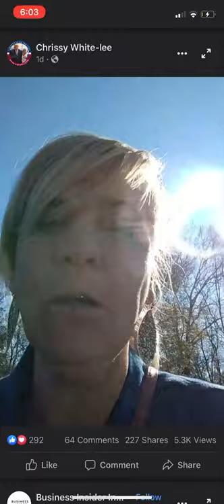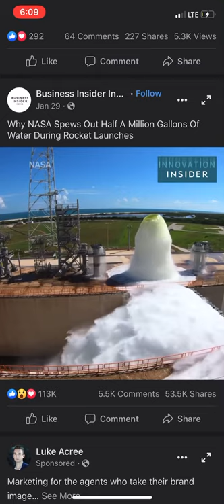Karen - Queen of All Karens - Mental Mask Melt Down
karen rant Covidiot, Anti-Masker, Manic, Super Market Meltdown, Crack is Whack, See U Next Tuesday. Get a load of this glowing example of humanity. I wouldn’t miss her if she took a short walk off a flat earth 🌎